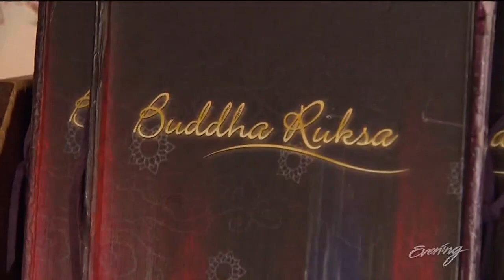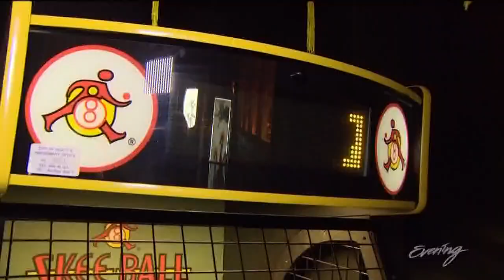All about chef Brian Clevenger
His name might not be as familiar as say Chef Tom Douglas, but Brian Clevenger has added several great restaurants of his own to the Seattle food scene.